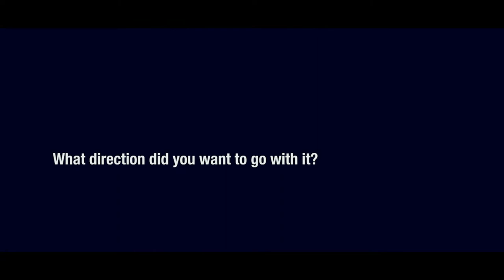International marketing assignment of CR7 Footwear in Sri Lanka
This video is made up for an academic assignment which would not be use for any commercial purposes !